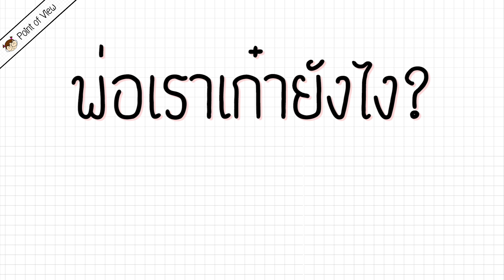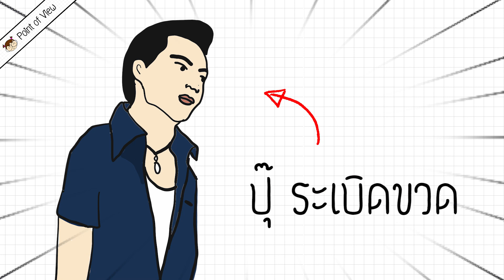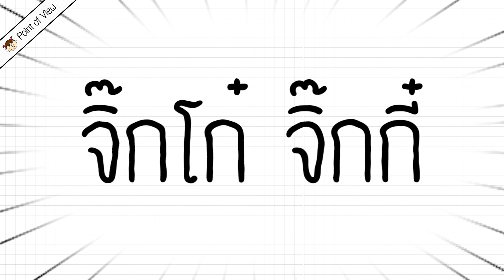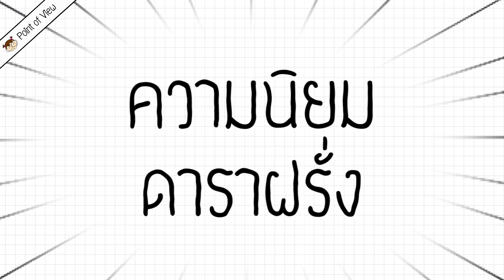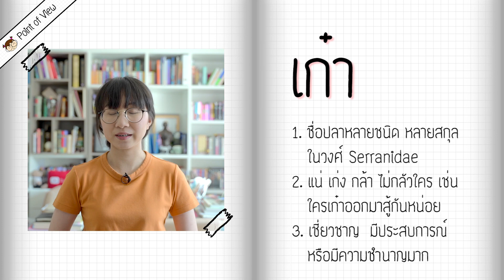"The Influencer รวมพลคนออนไลน์" EP.11 ทีม Point of View จะมาบอกเล่า "พ่อเรา เก๋ายังไง"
รายการ "The Influencer รวมพลคนออนไลน์" EP.11 ทีม Point of View
จะมาบอกเล่า "พ่อเรา เก๋ายังไง"
มาลุ้นกันว่าเรื่องราวของใครจะโดนใจคณะกรรมการคว้ารางวัลไปครอง